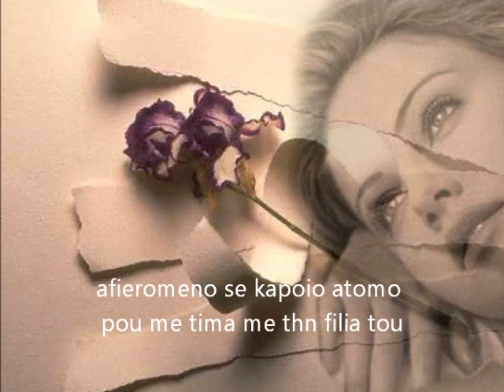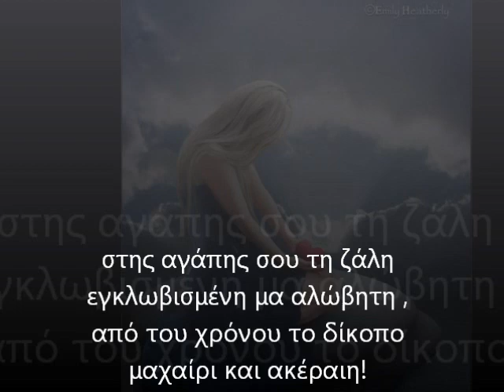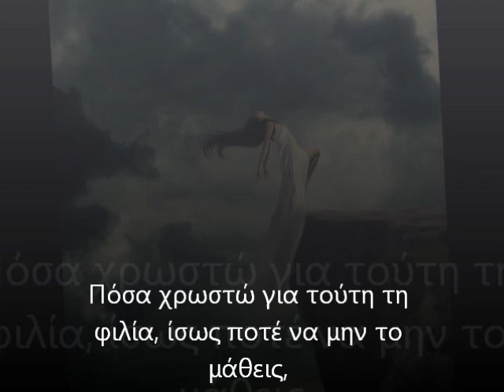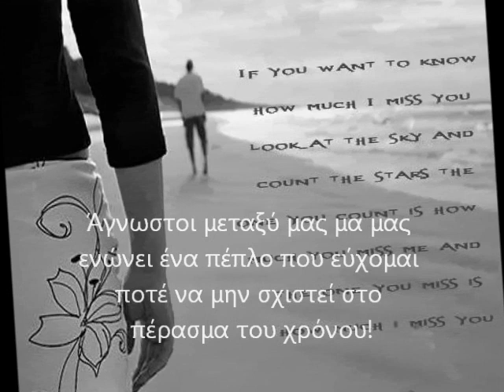why'd i have fall in love with you- MATTHEW FISHER.wmv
ΕΝΑ ΕΞΑΙΡΕΤΙΚΟ ΤΡΑΓΟΥΔΙ ΚΑΙ ΕΝΑ ΠΟΛΥ ΟΜΟΡΦΟ ΠΟΙΗΜΑ.
"Για σένα θα 'μαι εκεί στην άκρη της γκρίζας λίμνης και θ' αφουγκράζομαι,
θα ζω την κάθε της κίνηση, περιμένοντάς σε να 'ρθεις να σε δω!
Γιατί είσαι μοναδικός ,σαν δέντρο που αιώνες στέκεται ολόρθο!
Να μου θυμίζει ποια δυνατή φιλία μας ενώνει,
κι εγώ έτσι απλά σ' αγαπώ , ατελείωτα, χωρίς ανταλλάγματα,
στης αγάπης σου τη ζάλη εγκλωβισμένη μα αλώβητη ,
από του χρόνου το δίκοπο μαχαίρι και ακέραιη!
Σταγόνα δροσιάς στου ματιού την άκρη ανάβλυσε για σένα,
μαργαριτάρι πολύτιμο που ζήτησε να δροσίσει την καρδιά μου,
λύγισε η σκέψη στη θύμησή σου και φτερούγισε,
είσαι η καρδιά της ζωής μου, αυτός είσαι φίλε μου!
Γλιστρά η αγάπη σου στα μάτια μου και τα χαϊδεύει,
και κρύβεται στα τρίσβαθα 'κει της καρδιάς μου, χάνεται,
μην ψάξεις να τη βρεις αλλού, κοίταξε τα ακροδάχτυλά σου,
Πόσα χρωστώ για τούτη τη φιλία, ίσως ποτέ να μην το μάθεις,
κάθε μου λέξη θα χαθεί μπροστά στη δύναμή της!
Ασπίδα θεόρατη με μοναδικές εναλλαγές στα μάτια μας,
κι η καρδιά στάζει δάκρυ χαράς από της φιλίας τη ζάλη!
Γλυκιά μελωδία που θα 'ναι για πάντα παρηγοριά και δύναμή μου!"

Άγνωστοι μεταξύ μας μα μας ενώνει ένα πέπλο που εύχομαι ποτέ να μην σχιστεί στο πέρασμα του χρόνου!